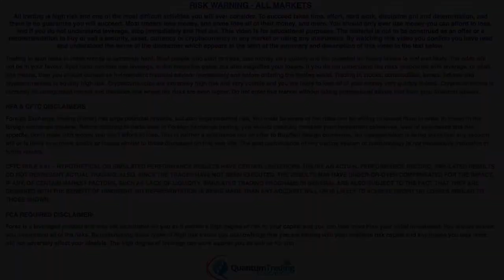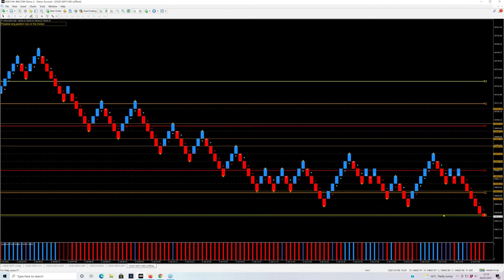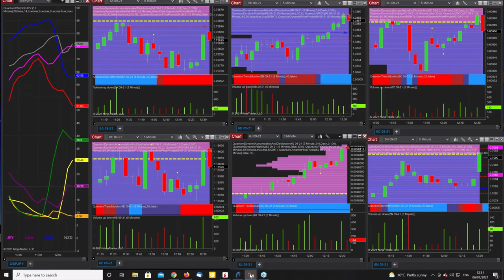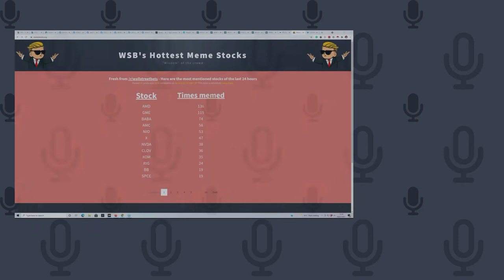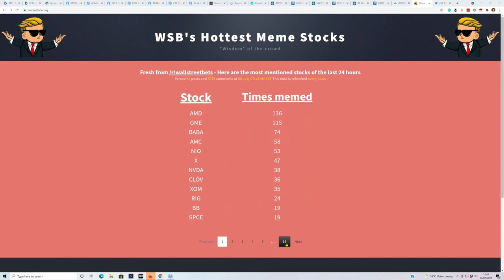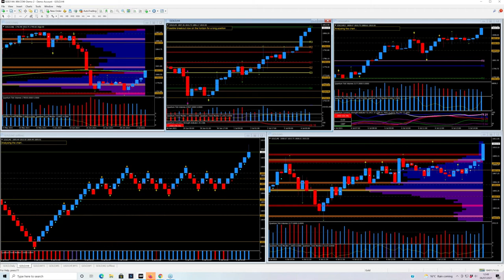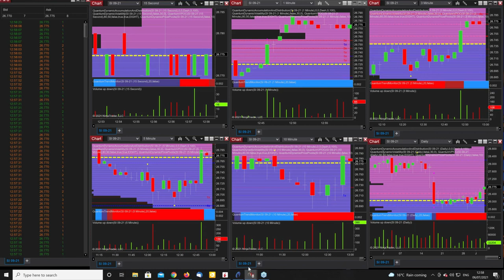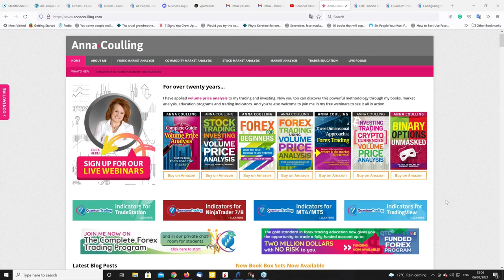Part 2 - Trading commodities and meme stocks using volume price analysis with some great lessons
Risk Disclosure TESTIMONIAL DISCLOSURE: TESTIMONIALS APPEARING ON QUANTUM TRADING MAY NOT BE REPRESENTATIVE OF THE EXPERIENCE OF OTHER CLIENTS OR CUSTOMERS AND IS NOT A GUARANTEE OF FUTURE PERFORMANCE OR SUCCESS
In this trading session, we take a closer look at commodity markets and meme stocks using volume price analysis. A great trading lesson in crude oil which reveals the power of volume price analysis and in addition how to use the indicators to help you stay in or to give you a signal to exit. Doctor copper too gives some nice lessons also before we take a closer look at some of the meme stocks which are so popular.